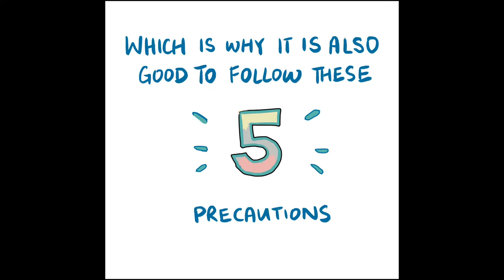How to Avoid Coronavirus - COVID 19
Coronavirus disease 2019 (COVID-19) is an infectious disease caused by SARS coronavirus 2 ( SARS-CoV-2), a virus closely related to the SARS virus.